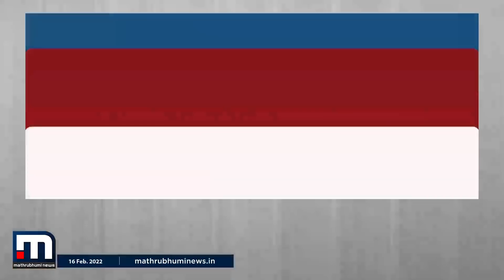ബന്ധം തുടരാനാവാത്ത അവസ്ഥ വന്നാൽ നല്ല രീതിയിൽ പിരിയുകയാണ് വേണ്ടത് ഡോ. സൗമ്യ സരിൻ| Mathrubhumi News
ബന്ധം തുടരാനാവാത്ത അവസ്ഥ വന്നാൽ നല്ല രീതിയിൽ പിരിയുകയാണ് വേണ്ടതെന്ന് ഡോ. സൗമ്യ സരിൻ.

Happy viewing!